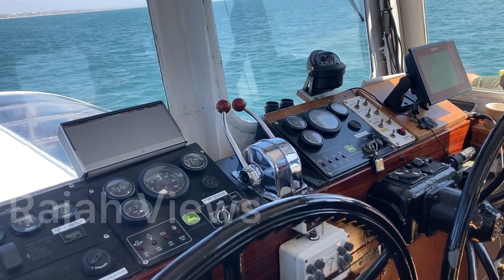Bournemouth Beach Tour | London | Holiday | Tourist attraction | England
Bournemouth Beach
BH1 3NZ